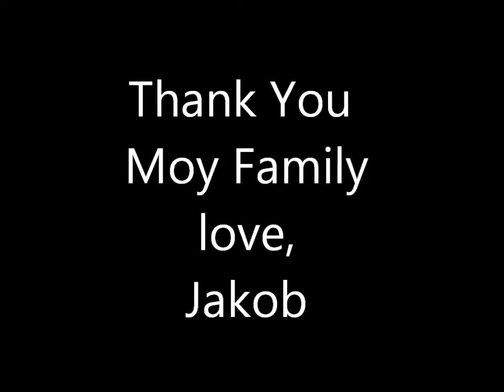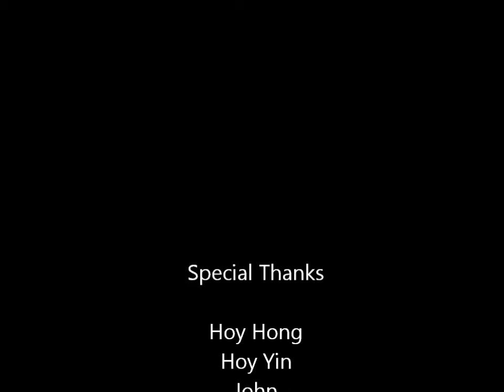Jakob, a birthday Thank You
Dear friends of ours had given our son the most wonderful cake and presents, we just had to say Thank You!

Canon 60d, 18-135 mm kit lens, 720p, edited with Windows 7 Movie Maker

"Everybody" by Ingrid Michaelson